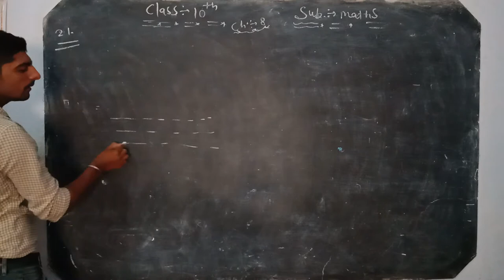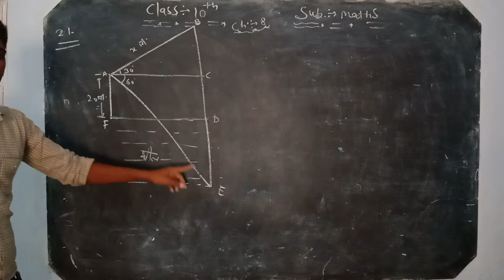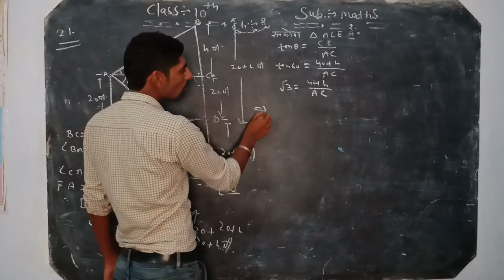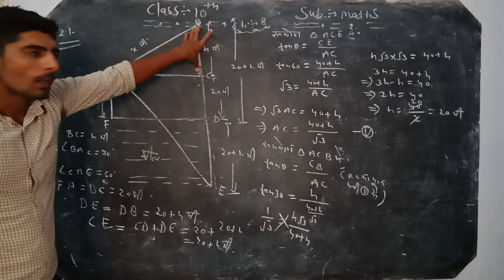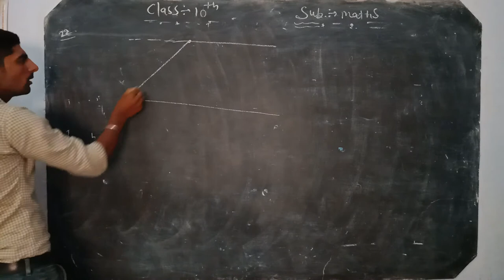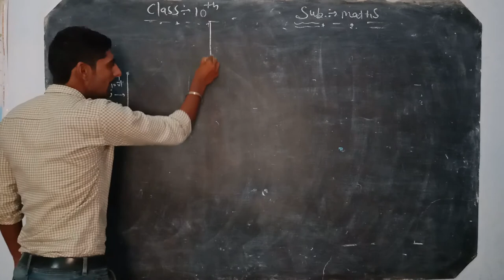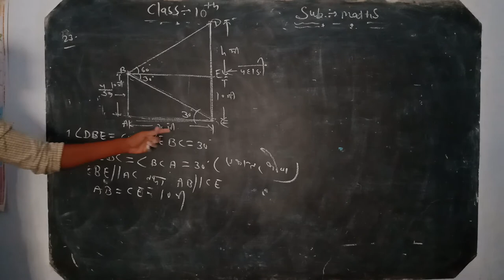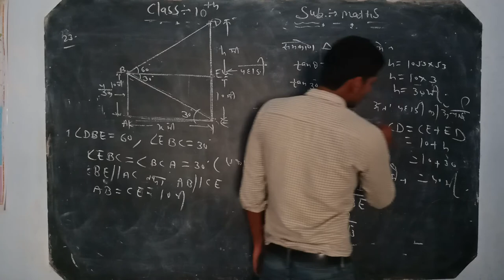10 maths chapter 8 part 7